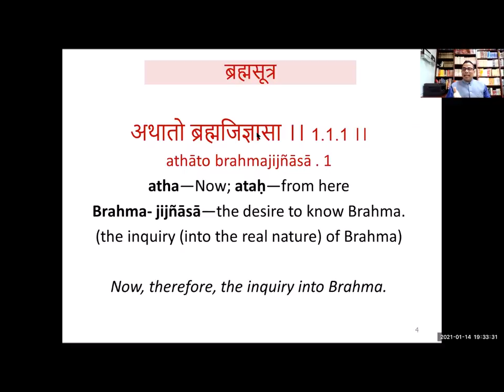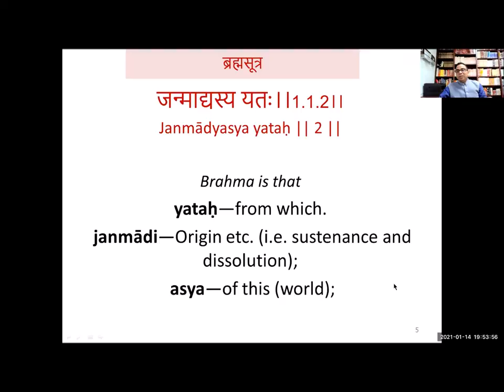1-Vedanta Darshan: Brahma Sutra, Adhyaaya-1, Pada-1, Sutra-1&2: by Dr Surya Nanda : in Hindi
Brahmasutra, Adhyaaya-1, Pada-1, Sutra-1 & 2.
अथातो ब्रह्मजिज्ञासा ।। 1.1.1
जन्माद्यस्य यतः।।1.1.2

Link of playlist of videos on